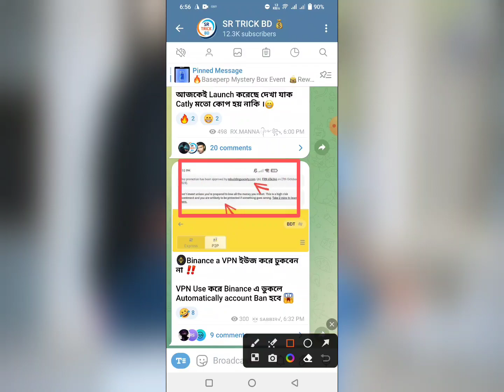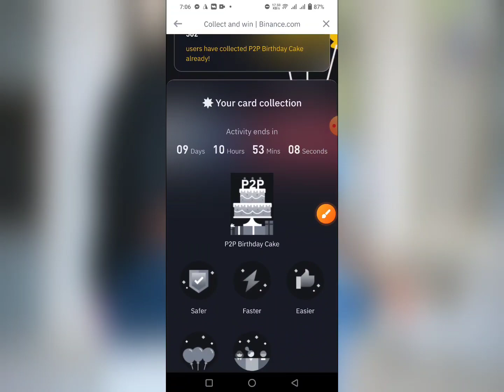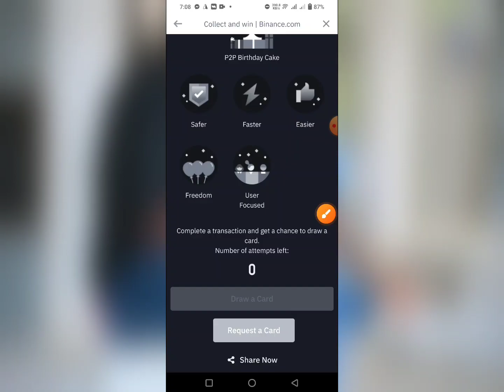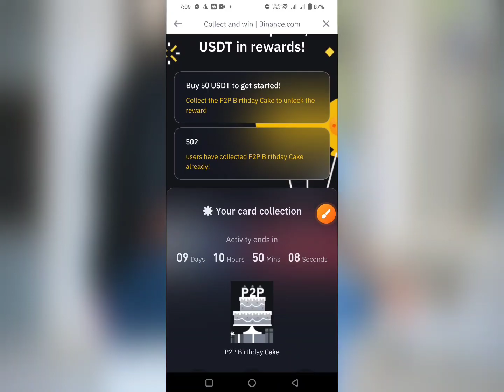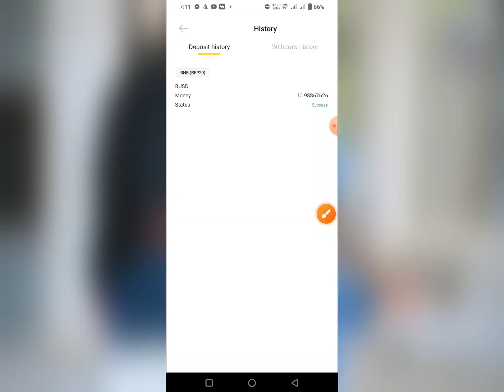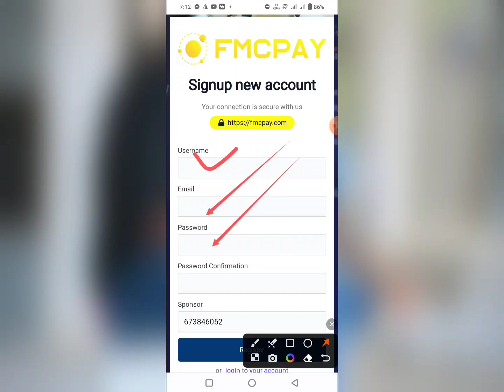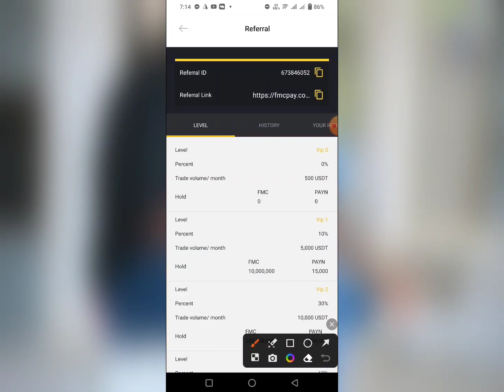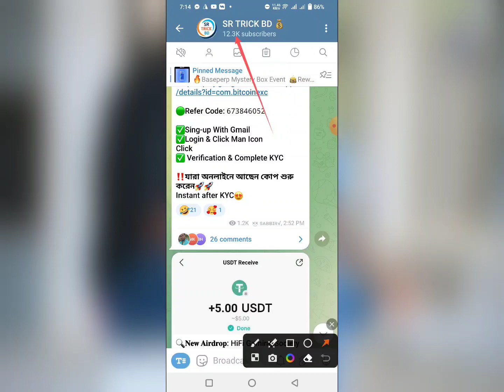সাথে সাথে 1$ পাবেন 😱 Binance New Offer Today || Binance P2P Birthday Cake Offer